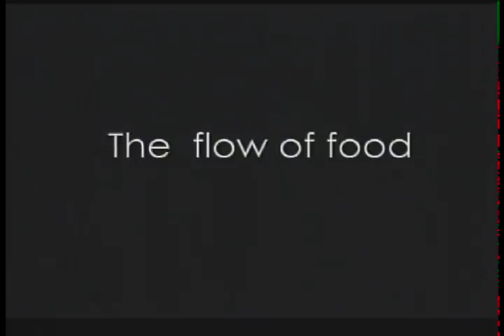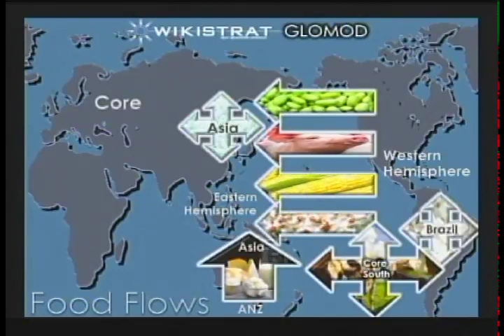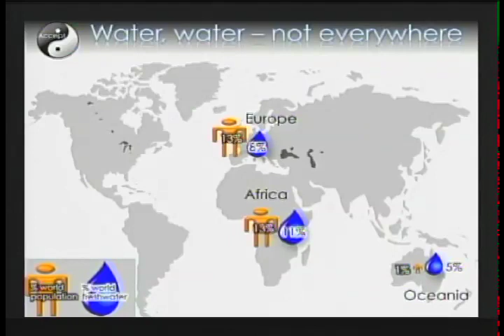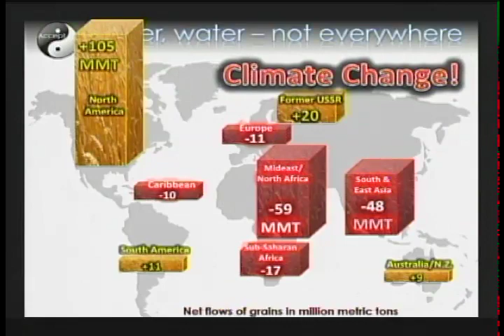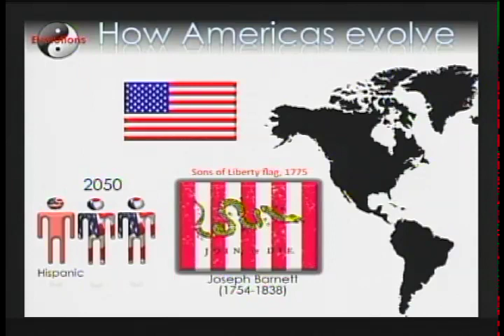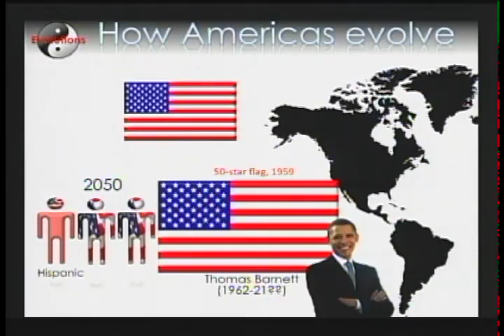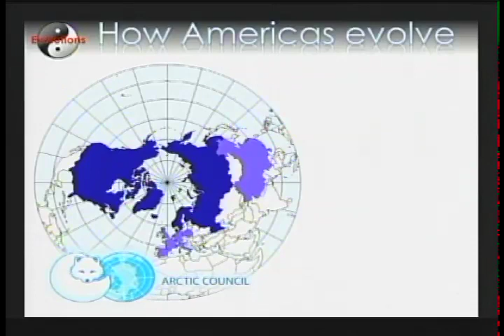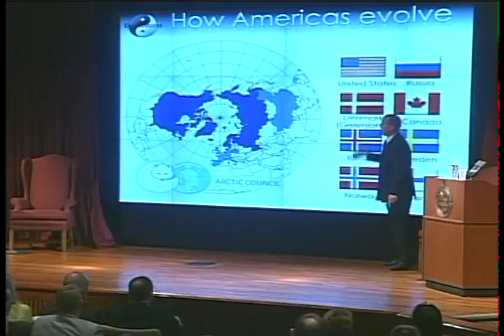Wikistrat's "The World According to Tom Barnett" 2011 brief, Pt 5 (Flow of Food)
Part 5: Dr. Thomas P.M. Barnett explores the flow of food within globalization, the impact of climate change, and the Western Hemisphere's incredible water advantage. Presented in late 2011 to an international military audience in the Washington DC area.